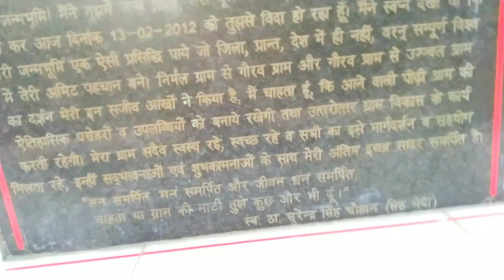my_first_vlog my first vlogs 100 साल पुराना गाँव आज भी बैसा का बैस ही.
१०० saal purana gaao aaj bhi baisa ka paisa hi

Details